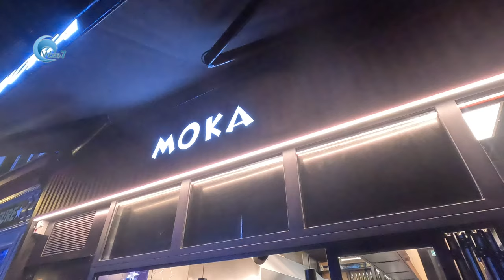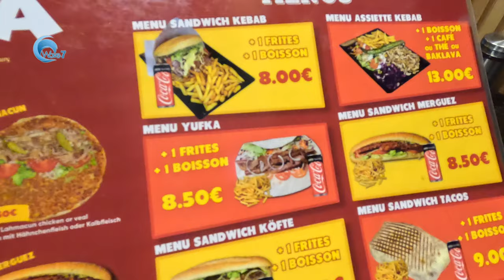Discover Strasbourg's Secret: Macarons and More!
Welco#strasbourg
Welcome to our delicious Strasbourg Food Tour, where we explore the vibrant culinary culture of Strasbourg and the Alsace region! Join us as we embark on a delectable adventure, savouring the diverse and flavourful dishes that make this city a food lover's paradise.

Strasbourg, a city known for its picturesque canals and enchanting architecture, is equally celebrated for its rich food culture. Nestled in the heart of the Alsace region, Strasbourg's cuisine beautifully blends French and German influences, offering a unique and unforgettable dining experience.

Our first stop on this gastronomic journey takes us to a charming 'Boulangerie Woerlé'. Macarons, with their delicate, crispy shells and luscious fillings, are a beloved treat in Strasbourg. We sample a colorful array of macarons, each bursting with its own unique flavour – from fruity strawberry to velvety chocolate ganache. These little delights are not just sweet treats but also a testament to the city's passion for fine pastry craftsmanship.

Our culinary adventure continues at MOKA, a cozy restaurant nestled in the heart of Strasbourg. Here, we explore a delectable array of dishes that cater to both non-vegetarian and vegetarian palates.

For non-vegetarians, we dive into an open chicken salad that's a true delight for the senses. Tender chicken shavings, a medley of fresh salad greens, and perfectly crispy chips create a symphony of flavours and textures. It's a dish that beautifully encapsulates the city's commitment to blending fresh ingredients and culinary artistry.

For our vegetarian friends, we discover the flavours of the Alsace region through a Falafel baguette sandwich. This veggie delight showcases the region's penchant for hearty and satisfying meals. The crunchy falafel, nestled in a warm baguette, is an ode to the fusion of flavours that Strasbourg is known for.

Strasbourg's food culture reflects the historical influences of both France#strasbourg

Strasbourg's food culture reflects the historical influences of both France and Germany, offering a tantalising array of sausages, sauerkraut, and fine wines. The Alsace region, in particular, is famous for its flammekueche (tarte flambée), a thin, crispy pizza-like dish, and choucroute garnie, a hearty plate of sauerkraut adorned with sausages and smoked meats.

As you watch this video, we hope it not only tantalises your taste buds but also transports you to the heart of Strasbourg's culinary scene.

So, come with us and savour the essence of Strasbourg, where every dish tells a story, and every bite is a delightful journey through Alsace's gastronomic traditions. Bon appétit!

À votre santé! 🍽️🥂🇫🇷

travelalsacecolmareuropefranceparistramlemonbakerystreet foodvlogviralmumbaisaudi airlinesgoprofood challengecolmar france